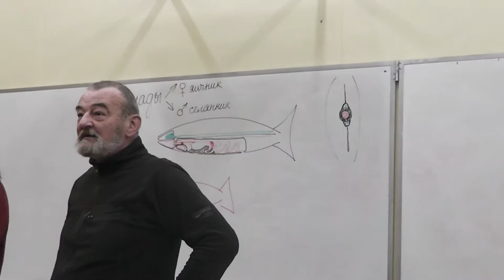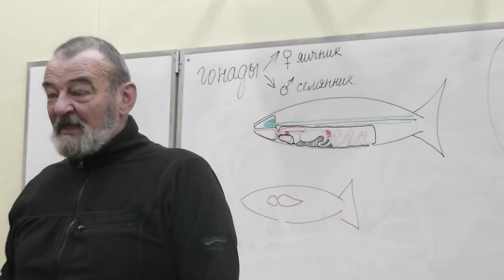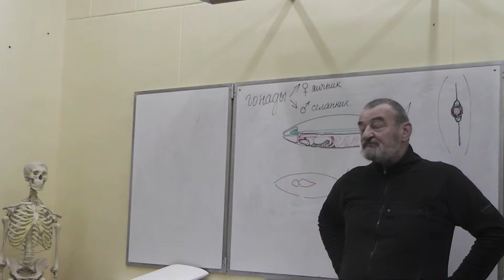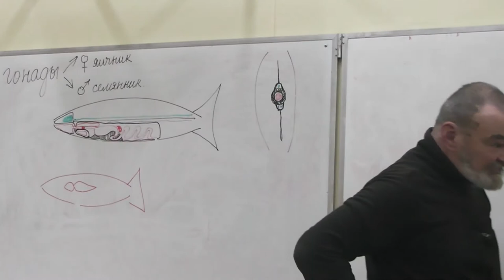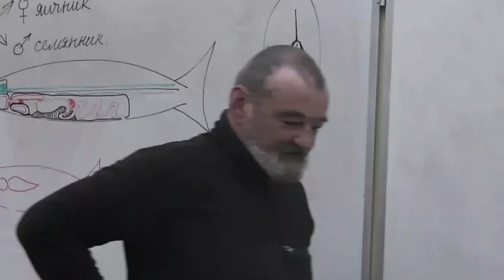87 Дельфины (неподвижная камера)